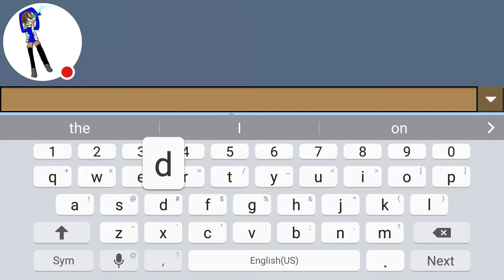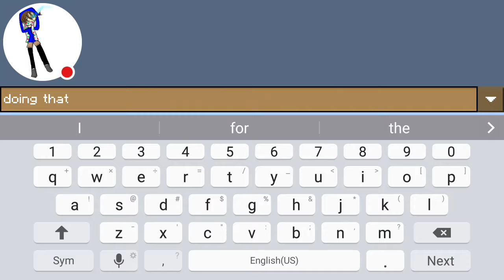Nooooooo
Watch me play Temple Run 2!